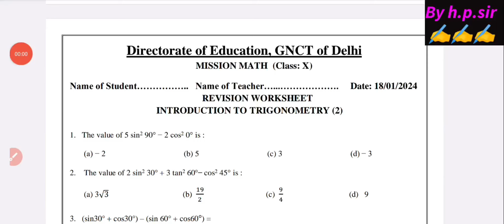Class 10th Mission Mathematics Revision Worksheet 18/01/24|| class 10 mission maths worksheet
Class 10th Mission Mathematics Worksheet 18/1/24 || class 10 mission maths  doe
Class 10th mission mathematics worksheet solution 18/01/24||class 10 mission maths revision worksheet
Class 10th Mission Mathematics Worksheet 18/1/24 ||class 10th mission maths worksheet solution#doe
Class 10th Mission Mathematics Worksheet solution 18/01/24||class 10th mission maths worksheet#doe
Class 10th Mission Mathematics  Worksheet 18/1/24 Answers|| Class 10 mission mathematics worksheet
Class 10 mission mathematics worksheet class 10 (18 /01/24)||class 10th mission maths worksheet
Doe mission mathematics assessment class 10 solution (18 /01/24) ||class 10th mission maths solution today
class 10 mission mathematics assessment worksheet solution in English medium
class 10 mission mathematics revision worksheet solution in Hindi medium
kaksha 10 ganit  karpatrak Hindi medium mein answer 18-01-24
doe mission mathematics worksheet solution in Hindi
Doe class 10 mission mathematics revision worksheet solution 18-1-24
class 10 mathematics worksheet solution in English medium
class 10 mission mathematics revision worksheet solution
class10missionmaths18/1/2024
Mission mathematics class 10 worksheet